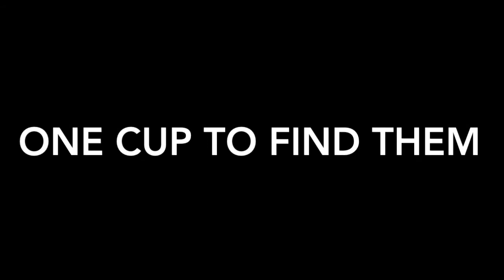St Leo's House Cup Launch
What does it take to win the St Leo's House Cup?